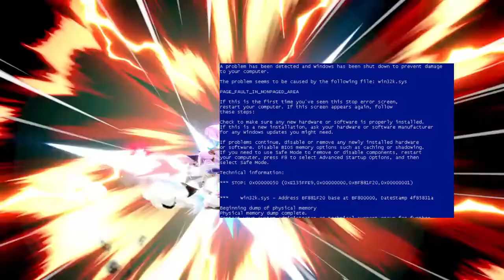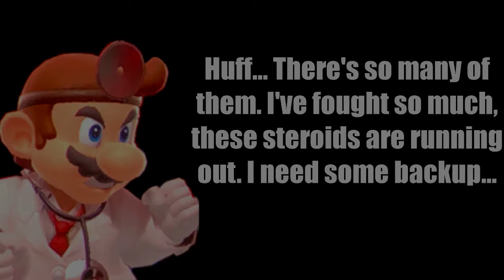Smash Ultimate Level 9 CPU Montage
Montage of me fighting Level 9 CPUs as Doctor Mario and Mr. Game & Watch. Those computers never stood a chance. *This was recorded after patch 7.0.0, so I don't need to hear about Doctor Mario's buffs.*

Music Featured in the Video:
-Bowser Battle - Paper Mario TTYD
-Crocodile Cacophony (Remastered) - Donkey Kong Country 2
-They're Pretty Tough, Should We Be Careful? (Boss Theme) - Mario and Luigi Bowser's Inside Story
-Hooktail Battle - Paper Mario TTYD
-Bowletta Battle (Let's Settle This) - Mario and Luigi Superstar Saga + Bowser's Minions